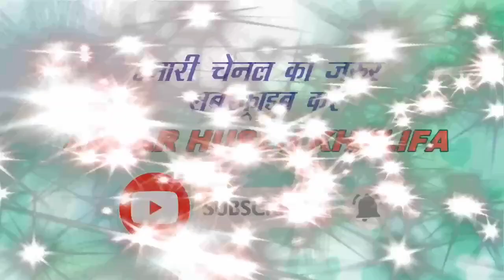Waliyon ki zinda karamt| MAHE RAMZAN 2022 episode 18 | ANWAR HUSSAIN KHALIFA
आज के सवाल - Mahe Ramzan 2022 episode 18

इन सवालों के जवाब देने के लिए 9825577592 इस नंबर पर व्हाट्सप्प वॉइस मेसेज करें।

ज्यादा सही जवाब देने वाले 5 लोगों को हमारे तरफ से कश्मीर टूर, आला हजरत टूर, मुंबई टूर, अजमेर टूर फ्री में दिया जाएगा।

हमारी टूर कम्पनी :

संजरी टूर्स एंड ट्रेवल्स - गुजरात

पुरे इंडिया में जियारत ए औलिया ए किराम, सफर और पैकेज की सर्विसिस

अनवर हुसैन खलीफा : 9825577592